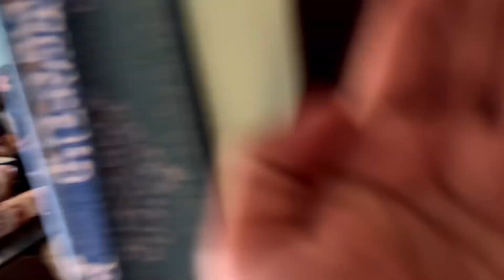Friends मिलिए hamrari aaj ki beautician se 😍 ghrpe guest aaye hain 😄😄